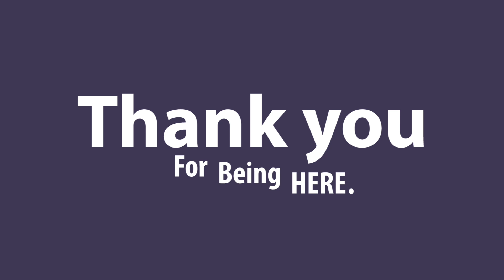Fall Fly Fishing On The Animas River | Beyond The Fly S 3 EP 10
All rivers have a story.  Some glorious with a perfect balance of care from mama nature.  Others horrendous with the wrath of mama nature constantly testing the rivers limits.  The Animas River that cuts through Durango, Colorado falls on the side of horrendous if you follow it's rich and chaotic history of troubles.  Within recent years the river succumb to the aftermath & destruction of a wildfire.  Monsoon rains that hit after the fire, left soot and ash to run from the upper elevations down the many miles the Animas tracks.  The rivers ecosystem was in trouble.

Standing on the banks edge now you would be hard pressed to know anything ever happened.  The Animas is resilient and really reflects life when times are troubled.  We have to find that balance and work with mama nature to rebuild.  I love the Animas for that reason.

Feel free to drop a comment or share with your fishy friends!  "Let that light shine bright and keep those lines tight" ~Beyond The Fly

\\    Today's Stats-
        Location: Durango, Colorado
        Water: Animas River
        Time Of Year: Late September 2020
        Ambient Temp: 40-78 degrees F
        Wind: 0-12 mph gusts
        Humidity: 75-44%
        Pressure: 29.99" Rising
        Cloud Cover: Partly Cloudy
        Moon: Waning Crescent
        Flow: 138
        Clarity: Crystal Clear
        Water Temp: 52-58 degrees F
        Target: Rainbow, Brown
        Winning Flies: Size 14 3.3 mm Bead Head Pheasant Tail (BTF).
        Size 18 Guide's Choice Hares Ear (BTF)

       *BTF = Beyond The Fly

This channel is dedicated to more than just fly fishing.  It is about overcoming major life challenges, embracing the new, sharing the adventures, and soaking up the healing power of simply "being outside with a fly rod".  It has taken years to get to this point and I can truly say that fly fishing is a key component in my recovery from a continued battle with Lyme Disease.